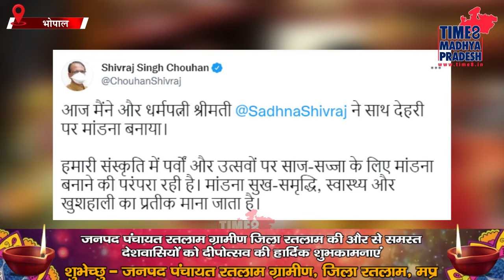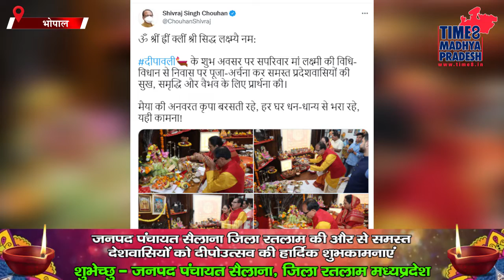सीएम की लक्ष्मीपुजा। TIME8 MADHYA PRADESH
भोपाल।दीपावली के शुभ अवसर मुख्यमंत्री ने  सपरिवार मां लक्ष्मी की विधि-विधान के साथ सीएम निवास में  पूजा-अर्चना  की
और समस्त प्रदेशवासियों की सुख, समृद्धि और वैभव के लिए प्रार्थना की है।
साथ ही मुख्यमंत्री ने  पत्नी साधना सिंह के साथ भारतीय संस्कृति के अनुसार  देहरी पर मांडना भी बनाया।